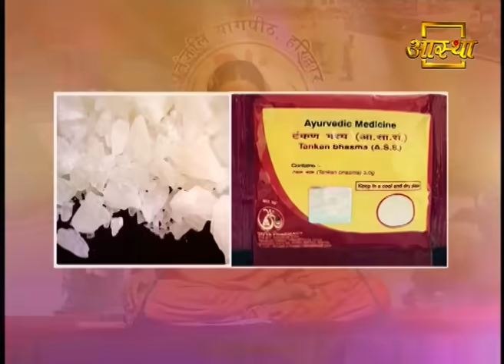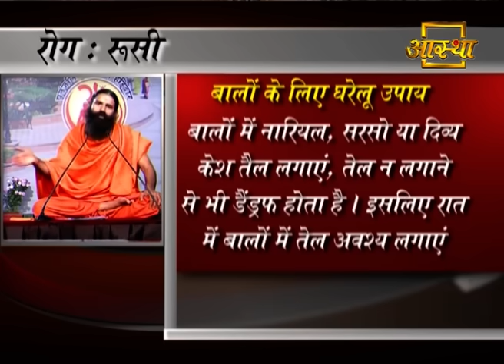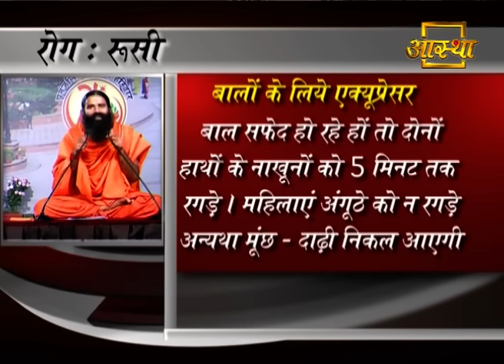बालों का झड़ना, डैंड्रफ और खुजली को दूर भगाएंगे यह 5 रामबाण उपाय | Swami Ramdev